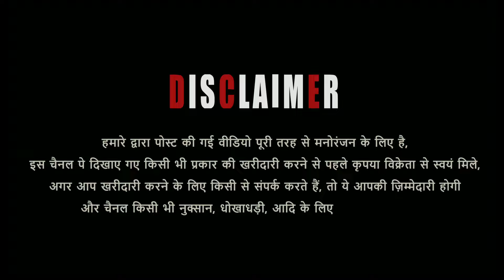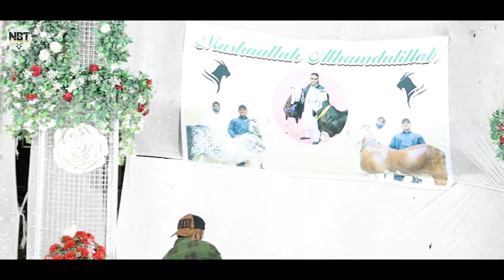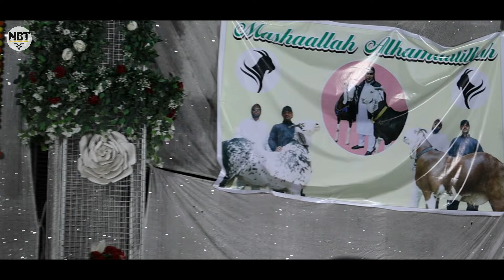Golu Pehlwan launching Biggest Goat Self Made For Qurbani 2024